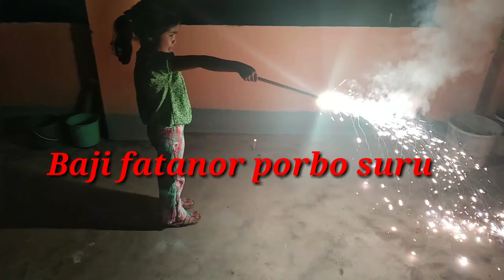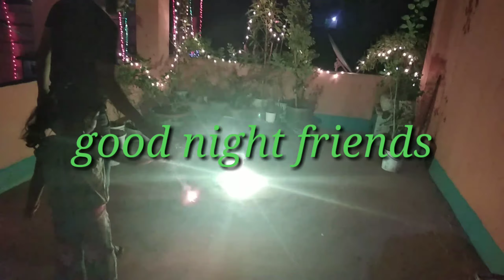Happy kali pujo # diwali te amar bari alor saje sajalam#baji fatalam mayer sathe choto hoyegalam 😆